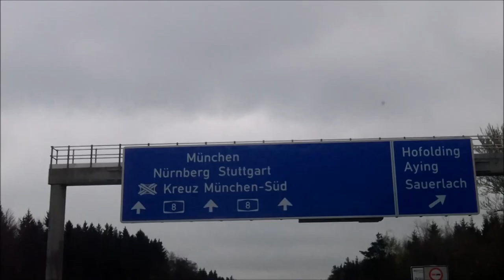Nyeső Fruzsi | 2014